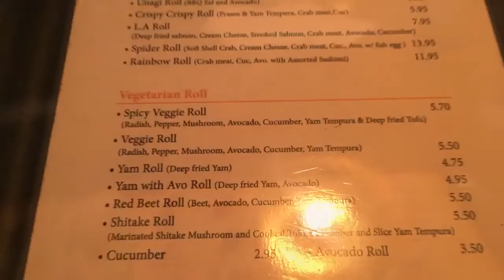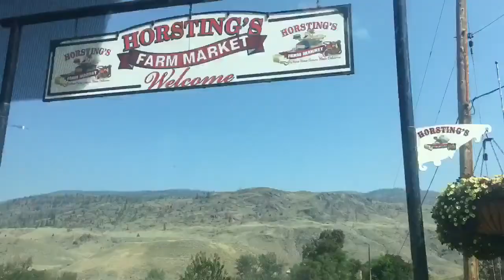Travel Vlog #6 Atlantis water slides , Vegan sushi and pizza, last day of vacation 2018 :)